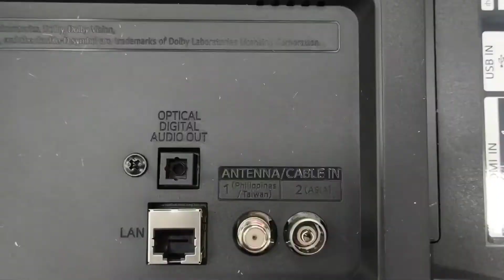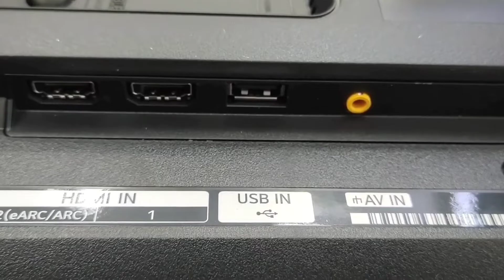LG 32 Inch Smart TV 2022 Model 💥 LG Smart TV 32 inch 2022 🔥 LG LQ576BPSA TV🔥 LG Smart TV Review 2022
Discounted Price Link Below

➡️ LG 32 HD Smart TV

copyright statute thatr might otherwise be infringing.